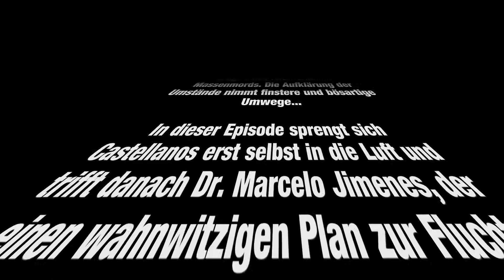The Evil Within - Let's Play #05 - Ein wahnwitziger Plan [Deutsch/PC/HD+]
EPISODE V
EIN WAHNWITZIGER PLAN

Detective Sebastian Castellanos wird Zeuge eines fürchterlichen Massenmords. Die Aufklärung der Umstände nimmt finstere und bösartige Umwege...

In dieser Episode sprengt sich Castellanos erst selbst in die Luft und trifft danach Dr. Marcelo Jimenes, der einen wahnwitzigen Plan zur Flucht aufstellt. Völlig orientierungslos irrt der arme Castellanos durch Massen von Untoten und kriegt den ein oder anderen heftigen Hieb ab.

Wo ist der richtige Weg?

In diesem Survival Horror von Tango Gameworks, verlegt von Bethesda Softworks wird Detective Sebastian Castellanos zusammen mit seinen Kollegen zu einem ungewöhnlichen Einsatz gerufen und treffen auf eine dunkle und mysteriöse Macht. Castellanos wird Zeuge eines fürchterlichen Massenmords, bei dem viele seiner Kollegen getötet wurden. Castellanos wird niedergeschlagen und wacht in einer düsteren, verstörenden Welt mit Monstern und finsteren Kreaturen auf, in der er Dinge aus seiner Umgebung nutzen muss, um zu Überleben. Konfrontiert mit unsäglichem Terror macht sich Castellanos auf die Suche nach der bösen Macht, die hinter Allem steckt.